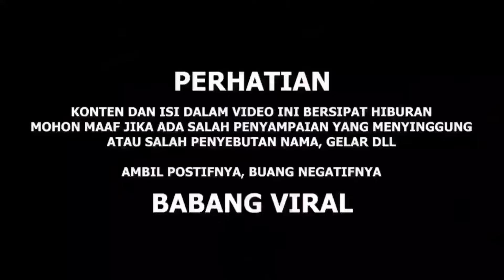GREGET PEL4KU PENCULlKAN